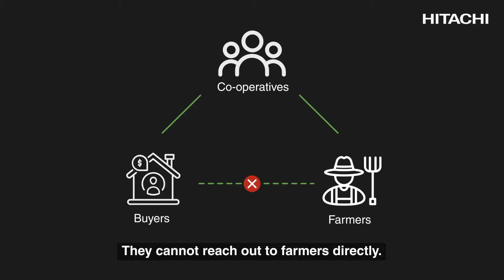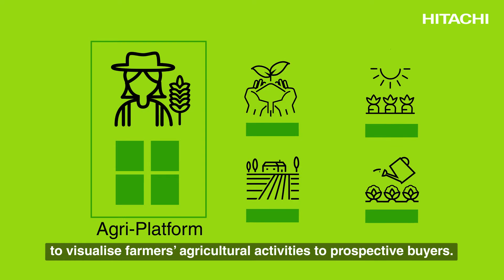Agri-Platform ~New Agriculture Management Platform with Finance Service~ - Hitachi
The agriculture sector plays a significant role in Vietnam, accounting for 14% of its GDP and more than 40% of the labour force. Despite its importance, it remains in a state of analogue agriculture, due to the absence of a system linking farmers and buyers together.
There are three nodes on the agricultural supply chain: buyers, cooperatives and farmers. Buyers cannot reach out to the farmers directly. They have to go through a cooperative to buy produce.
This makes it difficult for farmers to assess market demands and adjust to the needs of the buyers. Farmers also do not keep records of their produce and yields. They also do not have enough collateral to access financing.
To solve this, Hitachi is working with Sorimachi Vietnam to develop the Agri-Platform, a one-stop portal for sharing information in the agriculture sector.
Agri-Platform uses data in the supply chain to visualize farmers' agricultural activities to prospective buyers.
On top of that, financial institutions can also use the data in the Agri-Platform to evaluate risk factors when it comes to offering financing to farmers.